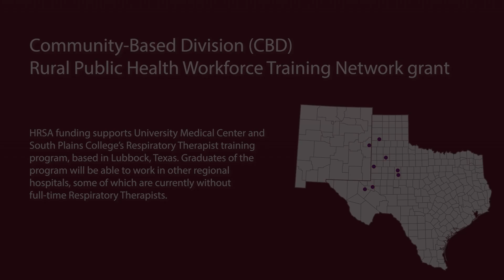Community Awardee: University Medical Center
Funding from Federal Office of Rural Health Policy grants supports University Medical Center and South Plains College’s Respiratory Therapist training program, based in Lubbock, Texas. Graduates of the program will be able to work in other regional hospitals, some of which are currently without full-time respiratory therapists.